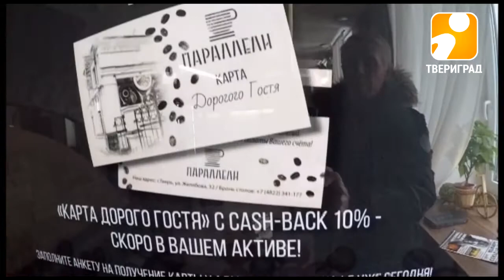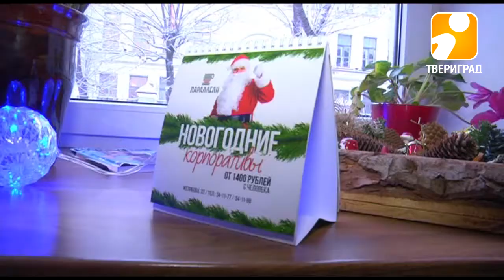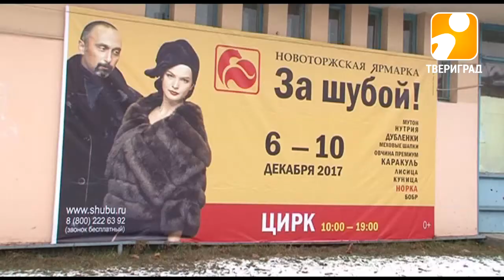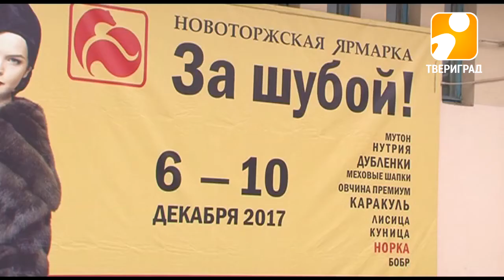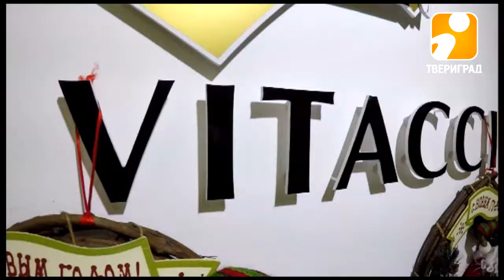Афиша: кофейня "Параллели", Новоторжская ярмарка «За шубой!», распродажа «Tamaris» и «Vitacci»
Афиша: предновогодние корпоративы в кофейне  "Параллели", Новоторжская ярмарка «За шубой!», предновогодняя распродажа в салонах обуви «Tamaris» и «Vitacci»